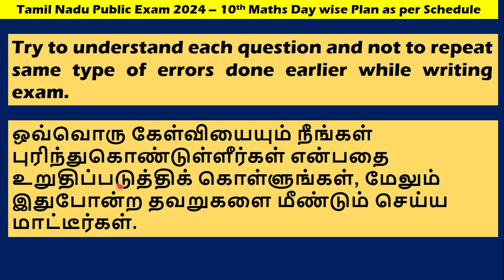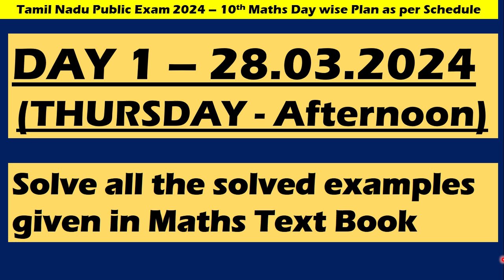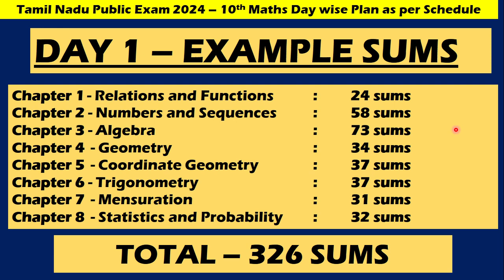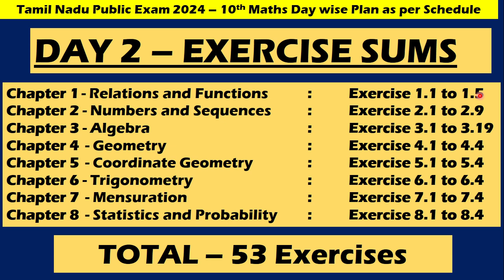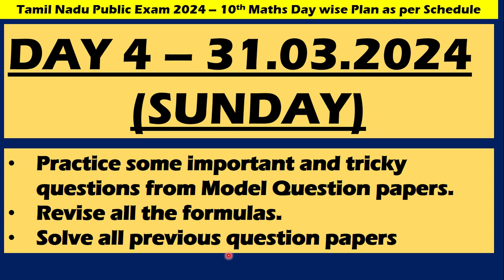10th Std Maths Public Exam 2024 | Day Wise Plan as Per Schedule | Class 10 | studyplan2024 |class10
10th Std Maths Public Exam 2024 | Day Wise Plan as Per Schedule | Class 10 | studyplan2024 |class10|